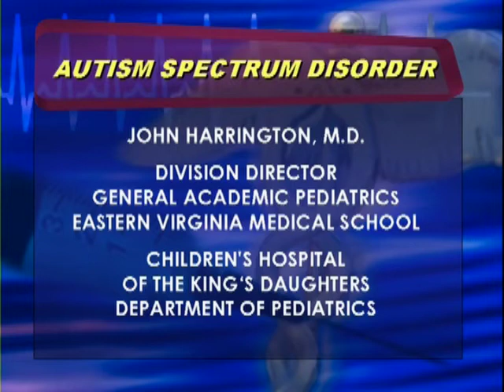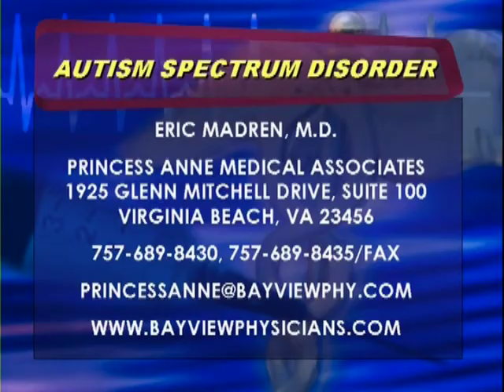Autism Explored pt. 1 - Health Watch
Autism Explored: Part 1 - An overview of the Autism spectrum, symptoms and more on the fastest growing disease in the USA